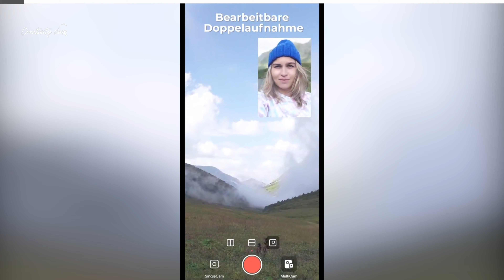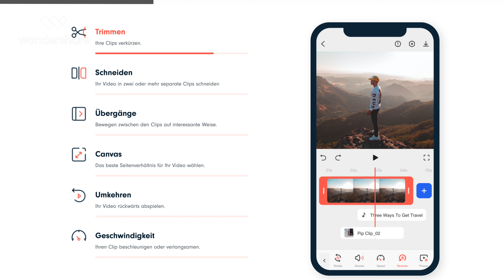BEHIND THE SCENES 🏝 Influencer am See 🔥 Mit wem kuschelt Robert? 😳Tipps zur Videobearbeitung per App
Alle Infos zu FilmoraGo 🎞
👉🏼 Gehe jetzt auf den Filmora Kanal und erhalte praktische Tutorials zur Videobearbeitung

Während einer Videoproduktion läuft natürlich nicht immer alles rund 😂 Daher haben wir in diesem Video die lustigsten Outtakes von InfluenceramSee zusammen gestellt 🔥

KANDIDATEN 😇
  Moderation:    @influenceramsee

Die Webvideo Serie mit Deinen Influencern 🎬